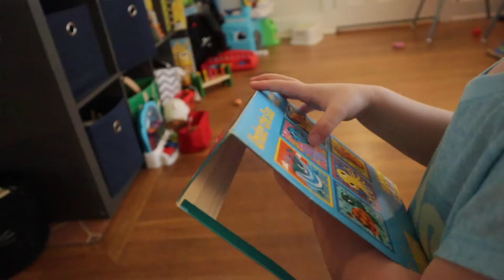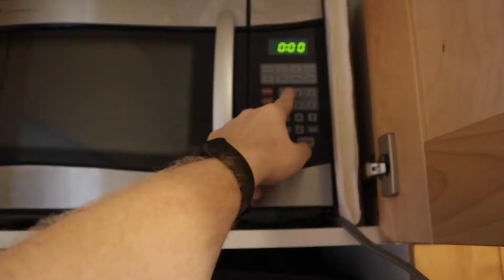Episode 20 - I Scream For Ice Cream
The little one gets into all sorts of trouble, the big one opens an ice cream shop, and I share some Secret Service stories.